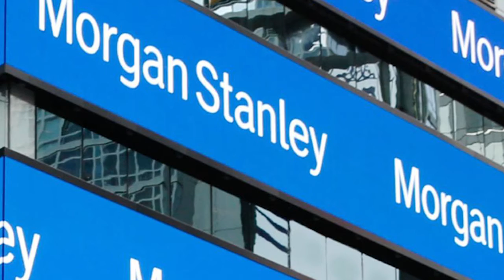A Born Leader: A conversation with Ginger Graham, Part 1.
From Miss Rodeo Arkansas queen to running Fortune 500 and Nasdaq 100 businesses, Ginger Graham has had a remarkable career, touching the lives of countless patients and inspiring untold employees. Today, as co-owner of Ginger and Baker with her husband Jack Graham, she hasn’t slowed down one bit and continues to make an impact and, of course, she can still bake a mean pie.

Join us as Andrew Cleeland chats with Ginger about her career, successful leadership style and so much more.

Ginger’s fascinating biography

Ginger began her healthcare career at Eli Lilly, the starting point for many pivotal leaders in our industry. Her career highlights include roles as CEO of Advanced Cardiovascular Systems (ACS); group chairman for the Office of the President at Guidant Corporation as the company launched the world’s leading stent platform; and president and CEO of Amylin Pharmaceuticals, a biotech company that she took public.

She currently serves on numerous boards, including Walgreens Boots Alliance, Genomic Health and Elcelyx Therapeutics; and she co-chairs the Scientific Council of the University of Colorado Center for Women's Health Research. She has come full circle as a faculty member at Harvard Business School; an accomplished writer, she has written for the Harvard Business Review and serves on the University of Arkansas Chancellor's Board of Advisors. Ginger is the recipient of numerous awards, including being listed in Pharma VOICE’s “100 of the Most Inspiring People,” among many others. True to her philanthropic spirit, in her spare time she coaches first-time CEOs in leadership strategy and organization building.